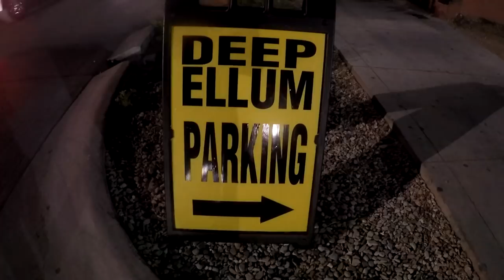Jamming out with Eryka Badus Band/Shrub Job